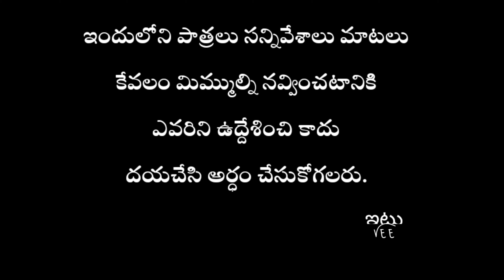comedy Magadeera Spoof||మగదీర కామెడీ స్పూఫ్